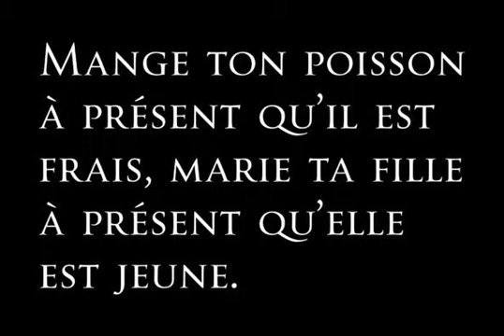La Gioconda Font Download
Download La Gioconda Font

The style of the Renaissance lettering master Giovanni Francesco Cresci is classical and timeless. Among a number of Italian scribes and lettering instructors of the period, he was the first to combine the elegance and proportions of the Trajan Roman capitals, and interpret a humanistic solution for a lowercase - his 'Lettera antica tonda', as illustrated in two of his work books, 'Essemplare di piv sorti lettere' of 1560, and 'Il perfetto scrittore' of 1570. Cresci's exemplary letterforms were the direct influence for Richard Dawson and Dave Farey in the creation of La Gioconda, a type design which extends the usual Roman capitals with a lowercase, correctly structured small capitals and an additional set of non aligning numerals in two weights, Roman and Bold.